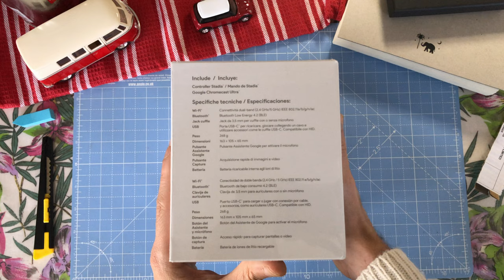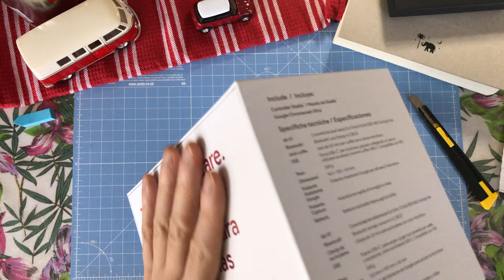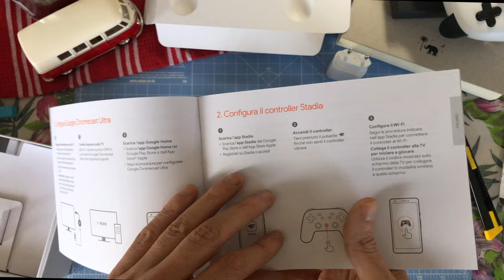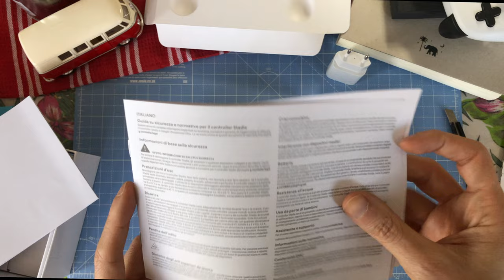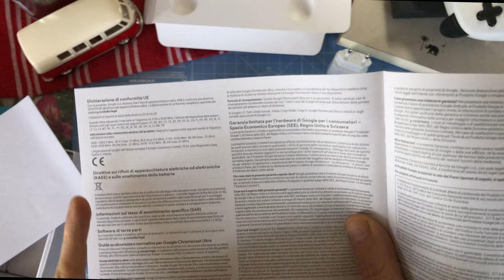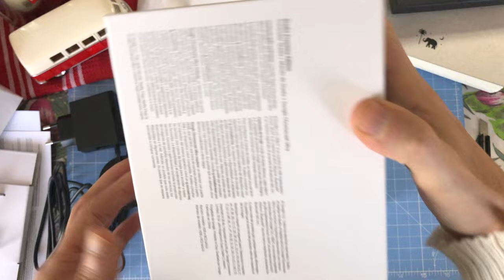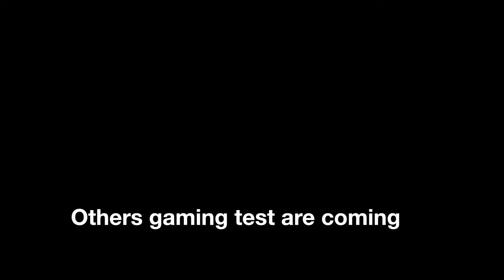Unboxing the Stadia Premiere Edition 2020 // J-D inbox December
I just received a package from Google, inside there's the hardware for Stadia Premiere Edition: the Stadia Joypad and the Chromecast Ultra, with cables.

This unboxing is showing the content shipped on late 2020, it may change later.
I will lately publish another video review after an extensive test of Stadia.

This Stadia was purchased with the Cyberpunk 2077+Stadia offer, which was published on the google store on late November